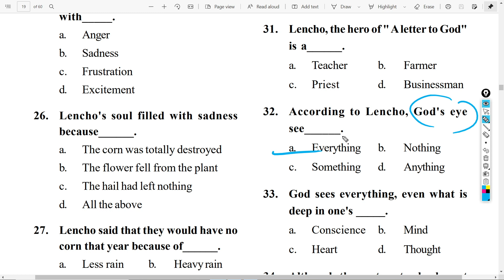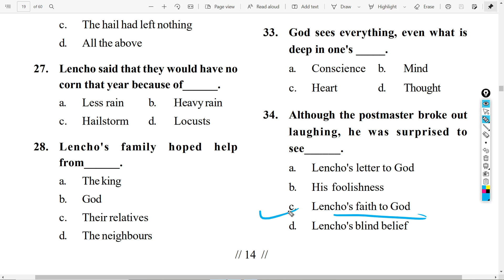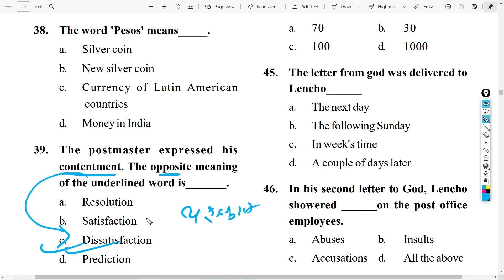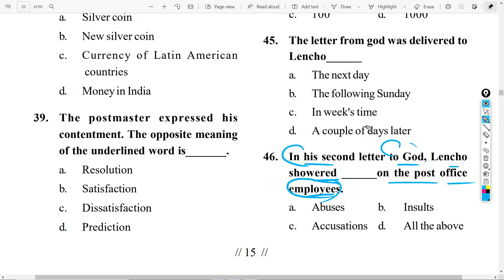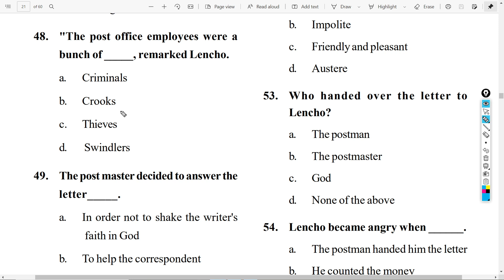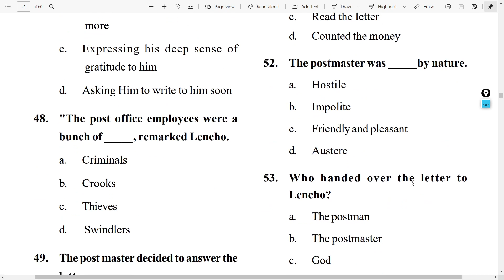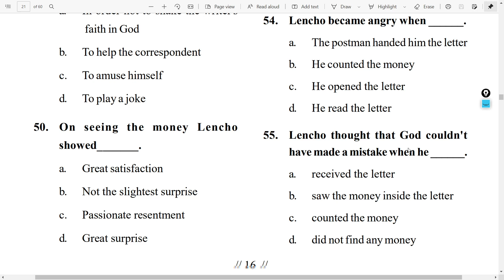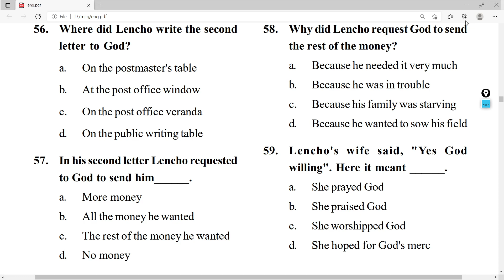Class 10 English Top 500 MCQs For SA-2 Exam | Part-5 | SA-2 Exam 10th class Question Answer 2022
SA-2 Exam Sample Paper English | Summative Assessment 2 Question Paper | Top 500 MCQs | Part-5